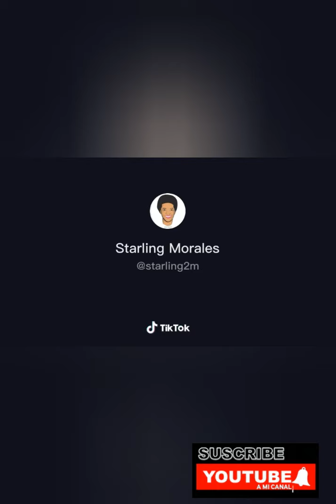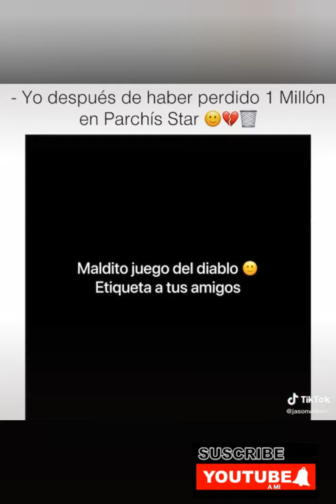HAY BOBOYT - LOS MEJORES VIDEOS DE😂🎲 (PARCHIS STAR)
EN ESTE CANAL ENCONTRARÁS CONTENIDO DE PARCHIS STAR

HACK , BUG , ESTRATEGIAS Y MUCHAS COSAS MÁS...

            TAMBIÉN APRENDERÁS
COMO HACKEAR PARCHIS STAR
Parchis RD
2 contra 2 en parchis star
4 jugadores en parchis star
2 contra 2 en parchis star
4 jugadores en parchis star
Parchis 2020
Jugando con los suscriptores
2 contra 1 parchis star
2 vs 1 jugador
Concurso
Pamdemia
2020 mejores videos en parchis star
Usa videos
Publicidad
Juegos para entretener la pendemia